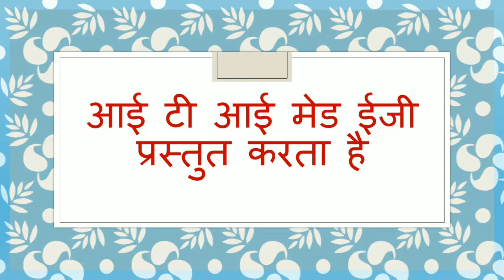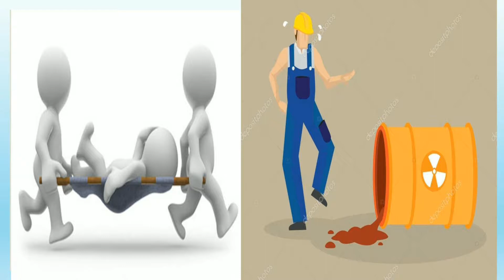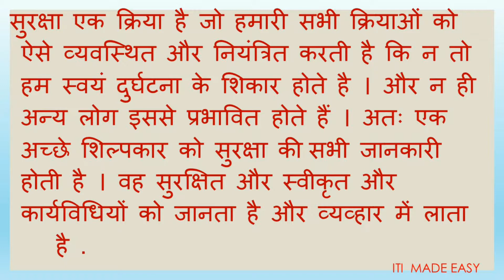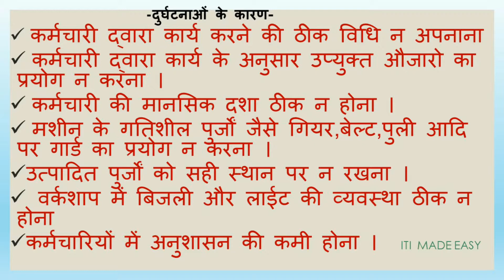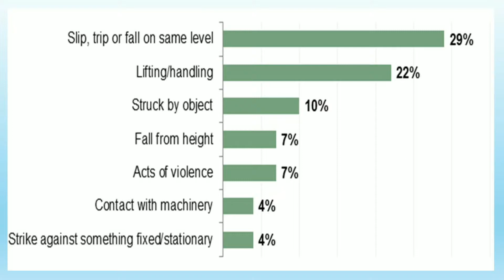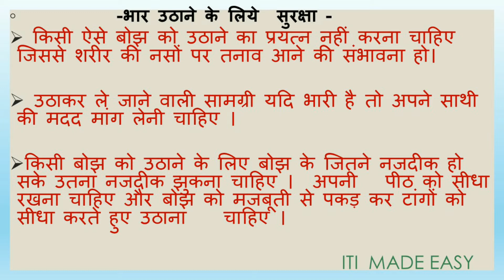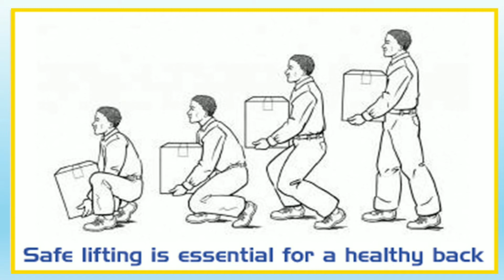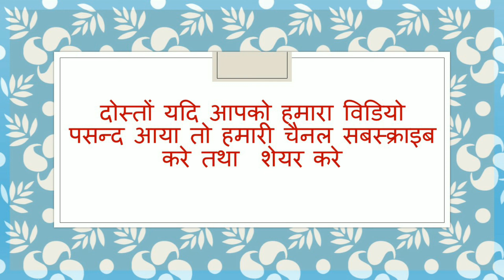Safety at workplace,(कार्यस्थल पर सुरक्षा )